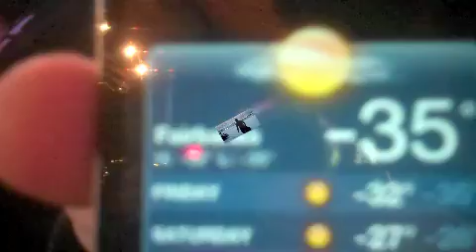DAYS OF OUR GRIND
first WEBISODE FROM THE GRINDERS REALITY SHOW